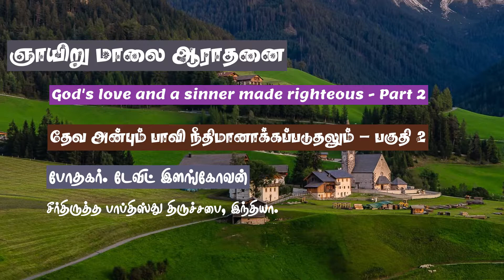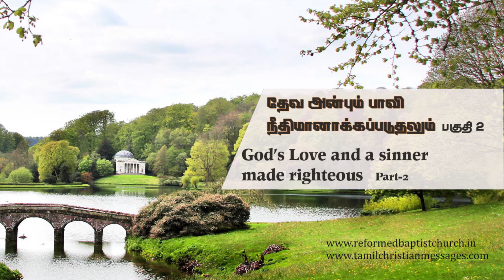தேவ அன்பும் பாவி நீதிமானாக்கப்படுதலும் (பகுதி 2) | God’s love and a sinner made righteous (Part 2)